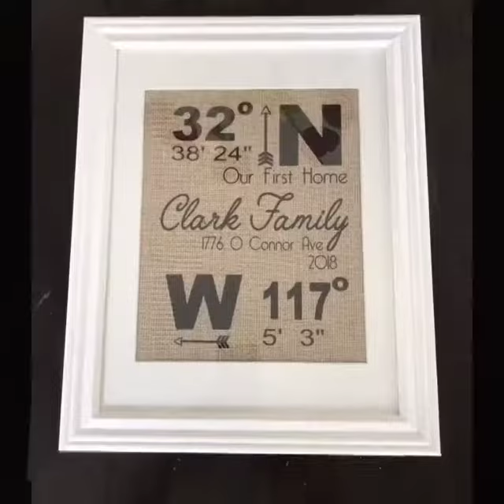Otay Ranch Home Sells In Record Time | Chula Vista Real Estate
In this two-minute video, we share a real-life testimonial from a family who successfully bought their home in Otay Ranch, Chula Vista, California, in less than 30 days! They couldn't believe how quickly the process unfolded, and they are beyond thrilled with the results. Hear directly from the family as they talk about their smooth experience and how working with San Diego Buy Guy made all the difference.

From listing the property to closing the sale, everything was handled efficiently and professionally. San Diego Buy Guy's expertise, knowledge of the local market, and dedication to client satisfaction played a key role in this incredible outcome. With a proven track record of success in Chula Vista and San Diego, it’s clear why San Diego Buy Guy is the go-to real estate expert in the area.

Are you thinking of selling your home? This video shows just how fast and stress-free the process can be when you partner with the right real estate professional. Don’t miss out on this story of success!

Chapters
0:00 - Welcome & Introduction
0:15 - Family's Experience
1:00 - Why Choose Us?
1:30 - Closing Fast
2:00 - Family Time
2:30 - Buy Your Dream House
2:40 - San Diego Buy Guy

Why Choose San Diego Buy Guy?
San Diego Buy Guy offers personalized real estate services tailored to meet your unique needs. Whether you're buying, selling, or investing in San Diego real estate, our team is here to guide you through every step of the process. Our goal is to ensure a smooth and successful experience, no matter your real estate goals.

Want to experience this level of service firsthand? Schedule a free 15-minute video consultation on our website at SanDiegoBuyGuy.com to discuss your real estate needs. Whether you're considering selling or buying in San Diego, we're here to help!

YouTube: San Diego Buy Guy